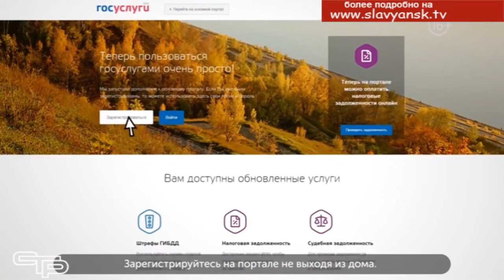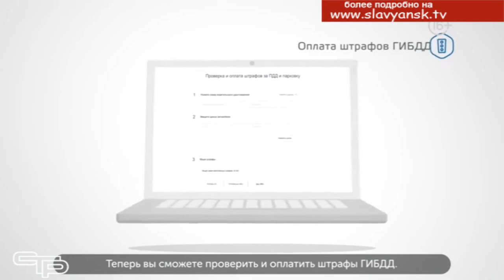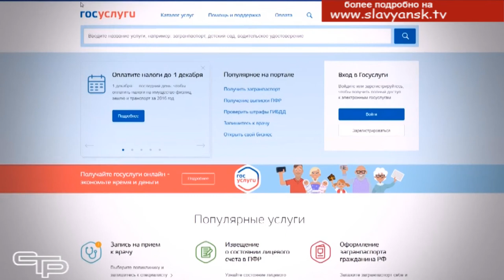Проще, чем кажется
Современный мир становится все более компьютеризированным. Большинство людей, даже пожилого возраста, сейчас пользуются смартфонами, дающими круглосуточный доступ в интернет. Благодаря цифровизации значительно расширились возможности онлайн оплаты коммунальных счетов, покупок, в разы упростилось получение многих государственных и муниципальных услуг. Что касается последних, для  удобства жителей создан единый ресурс- портал «Госуслуг». Для чего он создан, и какие возможности открывает, смотрите в следующем материале выпуска